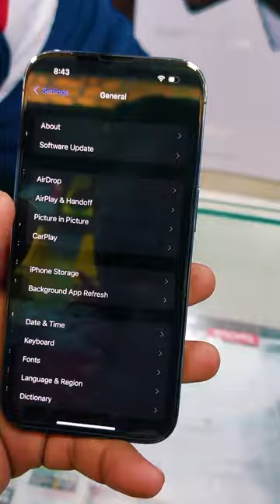Iphone 14 pro Unboxing😍 | iPhone 14 pro first impression | iPhone 14 pro first review & Look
The iPhone 14 Pro is the latest and most advanced iPhone model from Apple, featuring cutting-edge technology and sleek design. With its A15 Bionic chip, 5G capabilities, and triple-camera system, the iPhone 14 Pro offers unparalleled speed, performance, and photography capabilities. The ProMotion display provides a smooth and responsive touch experience, while the Ceramic Shield front cover offers enhanced durability. Other features include Face ID, iOS 14, and a variety of storage options. This video is perfect for anyone looking for a high-end smartphone that combines power and style.

iphone 14
apple
unboxing
aesthetic
tech
iphone unboxing
iphone
asmr
silver
new
iphone 14 review
apple iphone 14
iphone 14 unboxing aesthetic
apple iphone
iphone 14 vs
new iphone
apple phone
dynamic island
daily vlog
vlog
iphone 14 pro max camera
ios16
iphone 14 pro max price
gadgets
browsefeature
shortsfeed
channelpages
ytshortsindia
creatingforindia
status
youtubeindia
shortsshelf
youtube search
recommendshorts
apple unboxing
suggested shorts
nashikkarjay
newvideo
love
indian
aesthetic unboxing
small youtuber
ruby johal
johal
ruby
black friday
excited
gifts
creator tools
tools
social media manager
content creation
first video
new channel
originaltitavlogs
2023
goals
best unboxing
max
pro
cameras
dynamic bar
widgets
widgetsmith
unboxing iphone 14 pro
unboxing apple
unboxing iphone 14
babies
crying
girl power
portuguese
portugues
portuguesa
original
originaltita
happy
tita
iphone 14 pro gold
calming
motivational vlog
college vlog
student life
new phone aesthetic unboxing
trendy unboxing
trendy
new phone unboxing
aesthetic video
unboxing aesthetic
beauty
iphone 13 aesthetic
iphone 13 pro max sierra blue
phone 13 pro max
comparing iphones
i phone 14 to 13 comparison
new iphone 14 unboxing
i phone 14 pro unboxing and setup
iphone 14 pro space black
128 gb
iphone14pro silver
unboxing video
iphone14pro
hair
fashion
lifestyle
makeup tutorial
hair tutorial
iphone 13 pro max iphone 14 pro max comparison
spigen screen protector installation
spigen glass screen protector
apple store collection
apple store covent garden
apple store iphone collection
iphone comparison
no voiceover unboxing
iphone 14 first impressions
15 birthday
birthday
new phone
new year
i got the iphone 14 pro max(256gb) purple
makeup
trending
aesthetic unboxing and setup
3 cameras
iphone 14 purple
512gb
soft music
iphone14promax
living alone vlog
malaysia vlog
daily diaries vlog
nitori haul
muji haul
productive vlog
lots of study
wake up at 5am
productive 96 hours
waking up at 5am to study
life as a phd student
getting my life together for 2022
getting my life together vlog
72 hours study vlog
study witth me
realistic productive day in my life
uni life
productive days in my life
decluttering and organizing
declutter
decluttering makeup
weekly vlog 2023
tortilla slap challenge
haul
spend the day with me
sophie faye
weekly vlog
gear
shooting
filming
action mode
cinematic mode
origami
snap-on case
sling case
moft
pro video
camera
pro camera
goodnotes
iphone 14 unboxing blue
lockscreen
homescreen
customization
badges
pins
stickers
gs-jj
technology
acnh
animal crossing
minimalist
productivity
iphone 14 unboxing review
cozy
chill
iphone 14 setup
most popular iphone in asia
most popular iphone in china
satisfying unboxing
asmr unboxing
most powerful iphone
most popular iphone in india
iphone 14 pro max battery life
best iphone for photography
best iphone 14 colour
deep puprle iphone 14 pro max
short video
short feed
unboxinh
iphone 512 gb
reviews
iphone 14 pro max unboxing asmr
14 pro max deep purple reviews
iphone 14 promax purple unboxing
iphone 14 pro max setup aesthetic
applecare plus with theft and loss
iphone 14promax camera